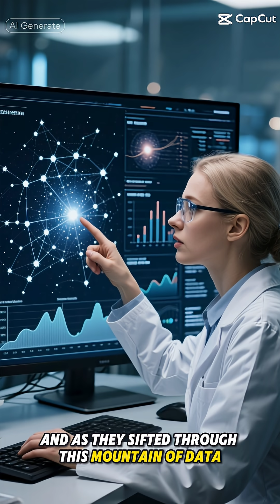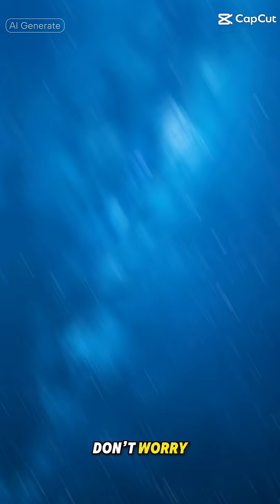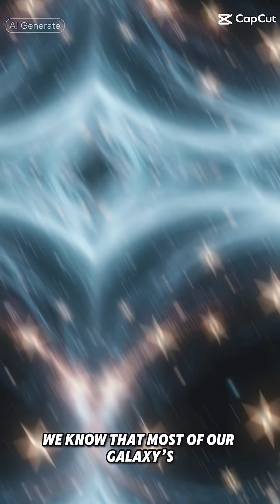The Most Insane Cosmic Events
Join us on a journey through the vast expanse of space, exploring the awe-inspiring phenomena of solar storms, meteor showers, and cosmic collisions. In this documentary, we delve into the realm of astronomy, examining the solar system, physics, and astrophysics that govern the behavior of celestial bodies like the sun, Mars, and super-Earths. We'll discuss the impact of coronal mass ejections, solar flares, and geomagnetic storms on our planet, and how NASA and other space agencies are working to understand and predict these events. From the galactic center to the far reaches of the universe, we'll explore the wonders of space, including black holes, dark energy, and the mysteries of gravity. Whether you're an avid stargazer or simply fascinated by the cosmos, this space documentary is packed with space facts, space technology, and insights into the latest space news and space missions. So sit back, relax, and get ready to explore the cosmic wonders of our universe, including the Milky Way and the many planets that call it home. With stunning visuals and expert commentary, this full documentary is the perfect companion for anyone looking to expand their knowledge of space science and the universe.